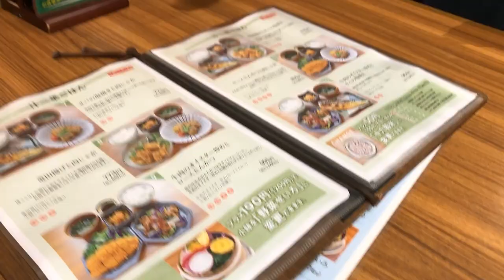女性に人気 一汁三菜のお膳 musi-vege+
musi-vege+ グルメ＆カフェ 定食・蒸し料理
蒸野菜、十六穀米ご飯、肉じゃが、豆腐ハンバーグなどを
メインにした一汁三菜のお膳など20程の定食がラインナップ